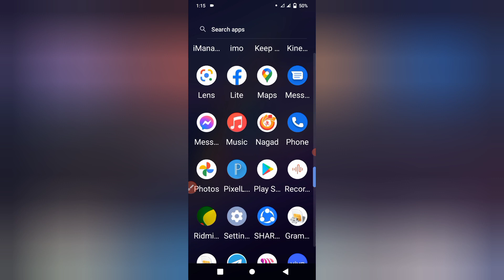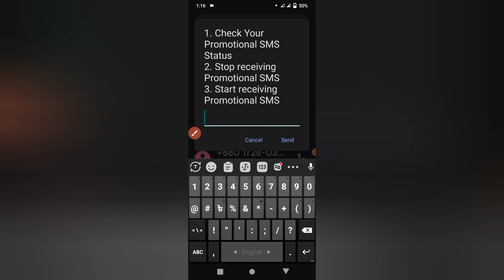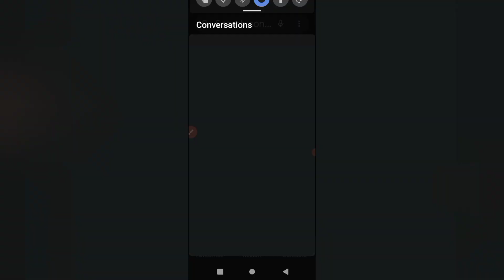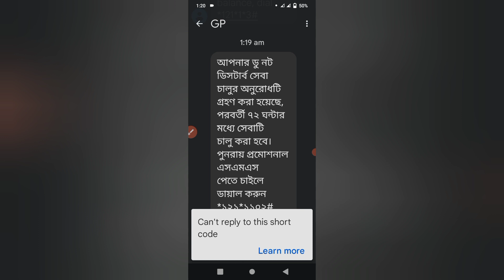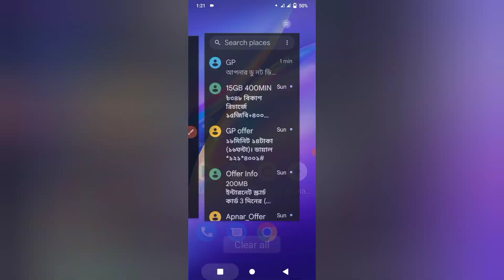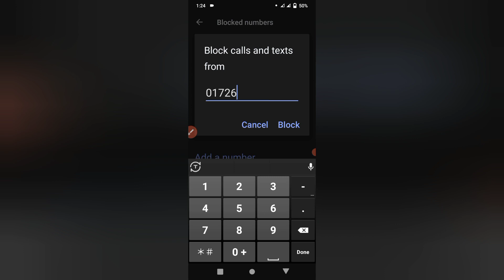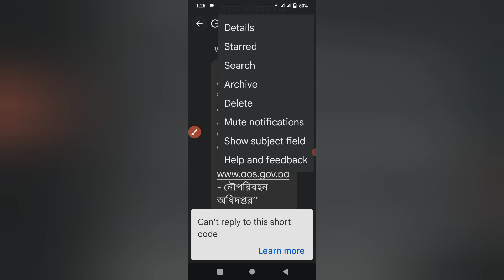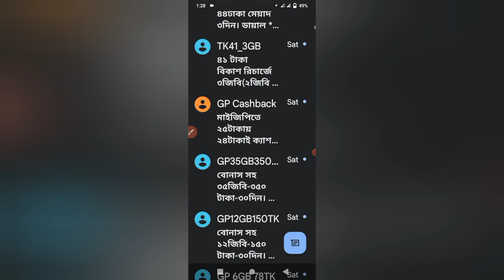বিরক্তিকর SMS আসা বন্ধ করুন || How To Turn Off Unnecessary SMS on SIM || itmelad11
I am showing you in today's video বিরক্তিকর SMS আসা বন্ধ করুন || How To Turn Off Unnecessary SMS on SIM

🔵  Description 🔵

Thanks।